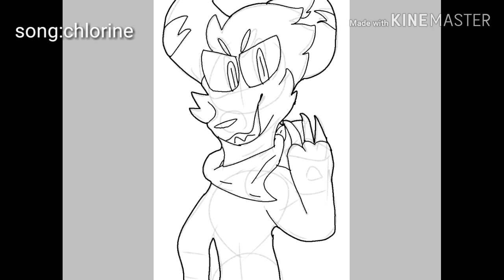Xerxes art contest speed paint and wip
The drawing was really fun to make